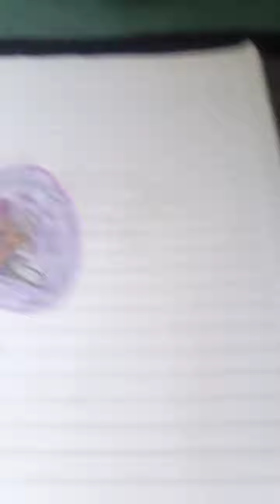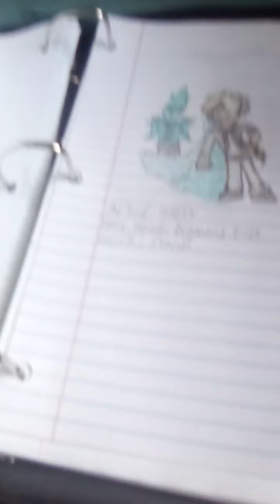My My Hero Academia OC's Part 2 (I guess)?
Just some more OC's that I wanna show to the internet.